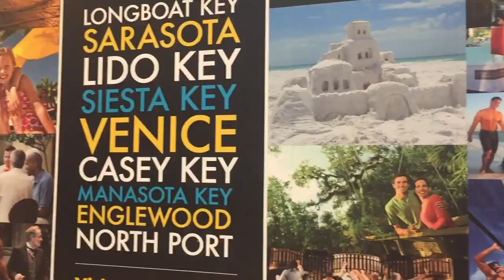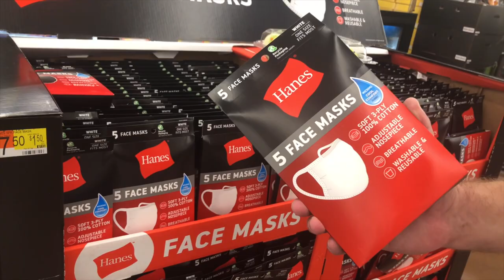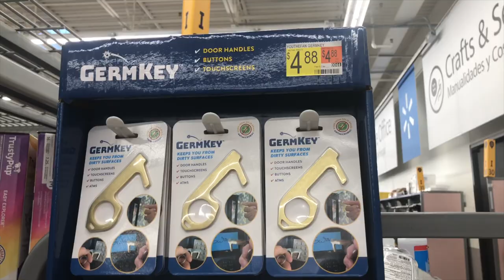How To Pack For A Cruise During COVID!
In this video, we will discuss what to pack if you're traveling on a cruise during the corona virus COVID Pandemic. We will share our COVID packing list with extra items to bring during cruises and travel. We will also talk about tips for safety while flying and CDC recommendations that will help you stay safe.

Lysol Spray
Lysol Wipes
Re-Usable Mask
Hydrogen Peroxide
"GERM KEY"
Walkie Talkies
Waterproof Phone Case

Send correspondence to:
Mr Traveler

A Little Bit About Mr & Mrs Traveler (ElleKosGlam):
* 50 CRUISES ...We Are Cruise & Resort Experts*
*Our Channel Has Been Featured On:
NBC
Inside Edition